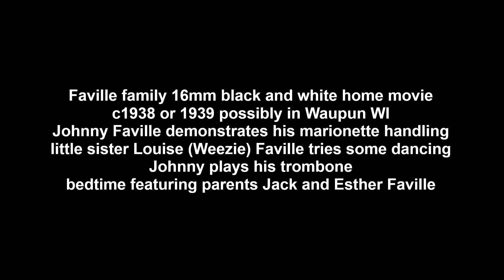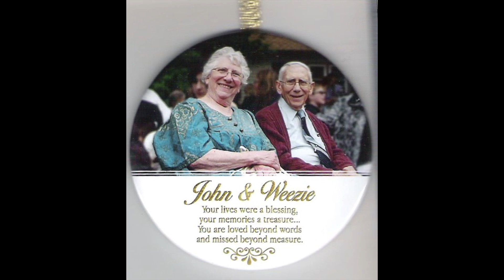FBPost Johnny Weezie sampler marionette etc c1938 title credits 032423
TBThursday: here is a little clip of some vintage family home movies, from circa 1938. I think my Dad was about 12 or 13 and his little sister my Aunt Weezie was about 9 maybe? Johnny (Dad) is demonstrating his marionette handling skills, so it may have been right after Christmas I will guess.